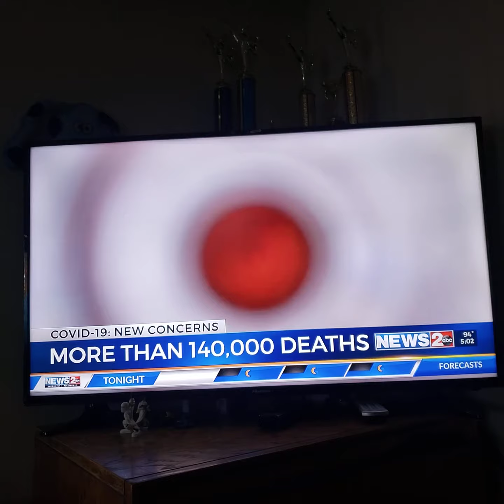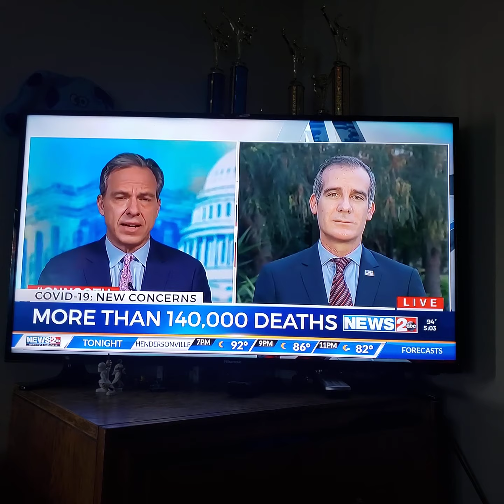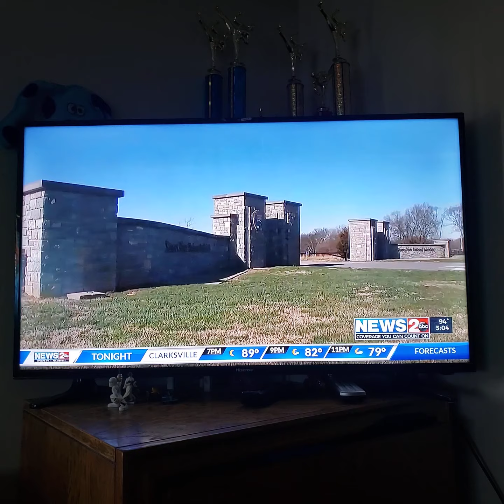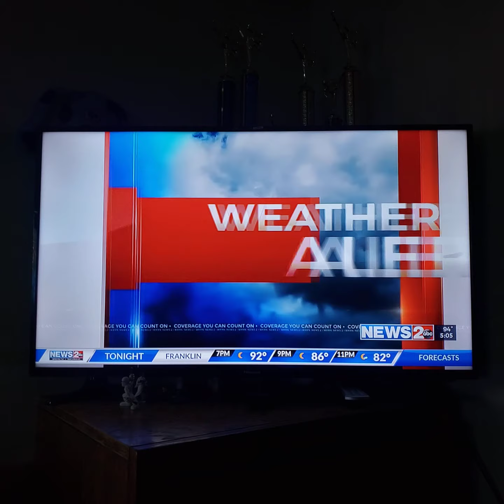Nashville News 2 Surge Coronavirus Hospital Warning Public Health Emergency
News Public Health Emergency Reporting Surge Case Tennessee 1.779 Lots of People got Infected taking Hospital

According Metro Health Department said Reporting Case Nashville area lots of people got infected taking Hospital and we are need Vaccine

According Dr Anthony said they reported surge Case Arizona California Texas and Florida Very Lots of People got infected taking Hospital